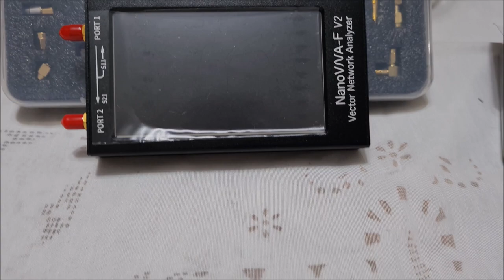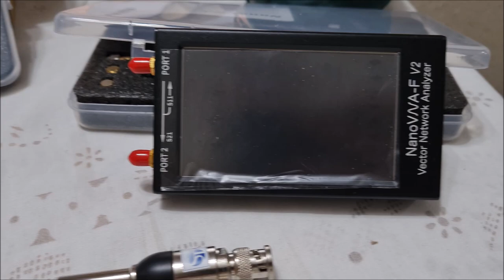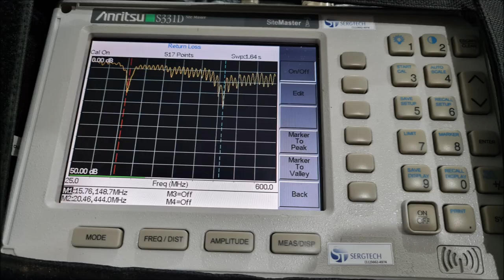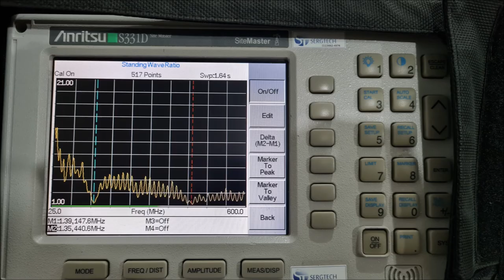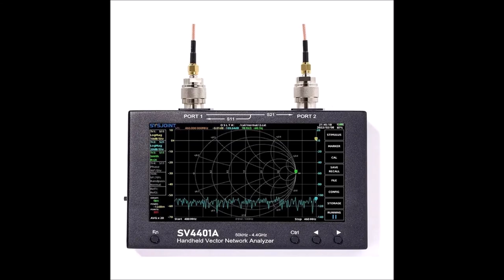ALTA PRECISÃO 50 OHM 2W 5GHZ USO PROFISSIONALSITE MASTER VNA CALIBRAÇÃO ✅ SIGA! ✅ MUITO OBRIGADO!